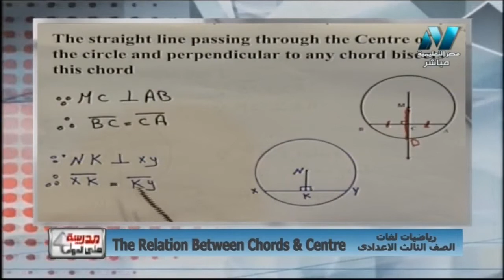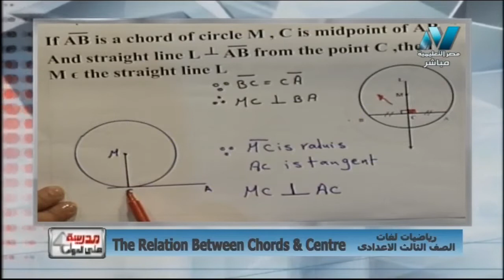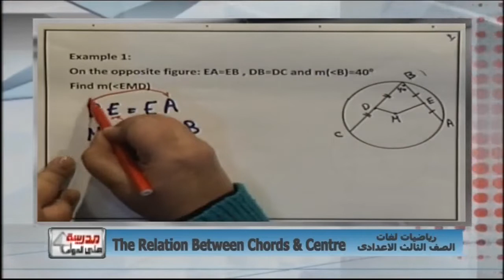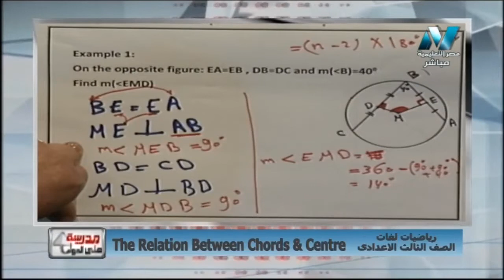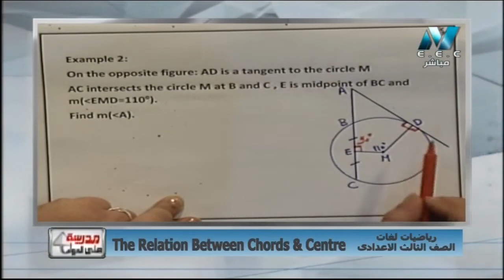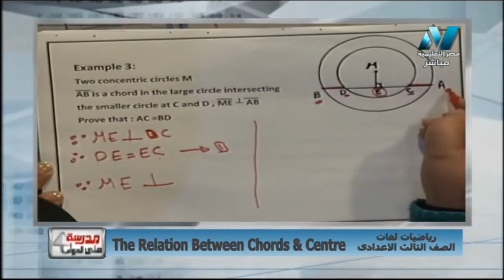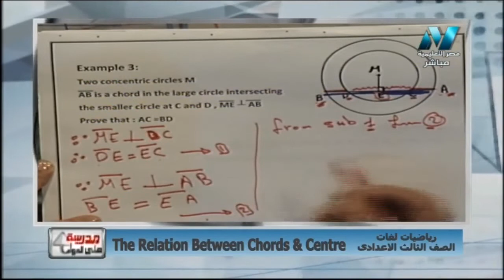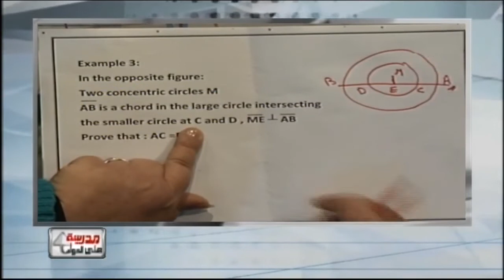رياضة لغات 3 إعدادي حلقة 7 (The Relation Between chords & center ) أ إجلال واصف 15-03-2019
رياضة لغات 3 إعدادي حلقة 7 (The Relation Between chords of circle and its center ) أ إجلال واصف 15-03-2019